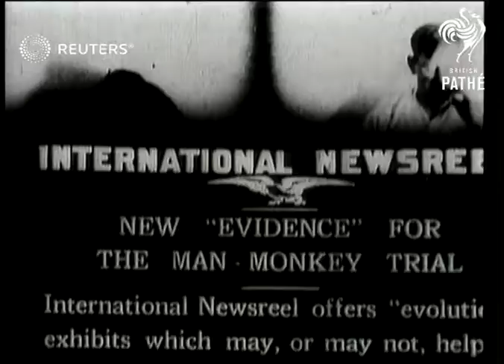New evidence for JT Scopes Monkey Trial (1925)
Evidence is presented showing similarities between monkey fingerprints and human fingerprints during the trial of John Thomas Scopes

Full Description:

SLATE INFORMATION: International Newsreel - New 'Evidence' for the Man-Monkey Trial

USA: Tennesse: Dayton:
INT

Video Roll Title: New evidence for Scopes Monkey Trial: 178ft
"MONKEYVILLE": New evidence for Scopes Monkey Trial

evolution, academia, trial, judge, jury, findings, proof, ink, tests, experiments

Background: Evidence is presented showing similarities between monkey fingerprints and human fingerprints during the trial of John Thomas Scopes